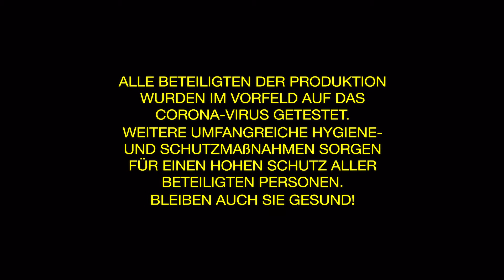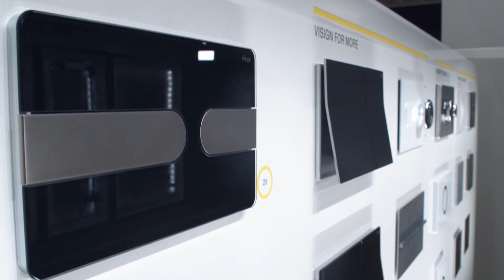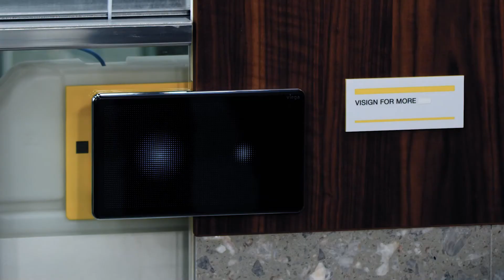Viega Impulse 2021: Technologischer Fortschritt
Entdecken Sie in Viega Impulse 2021 spannende Neuheiten aus all unseren Kompetenzthemen:
In diesem Video erfahren Sie alles über die neue Generation Vorwandtechnik Viega Prevista!

Dieter Hellekes, Leiter Sales Service Deutschland bei Viega, und Fachplaner Achim Lauerer diskutieren die Möglichkeiten und Vorteile des neuen Vorwandsystems Viega Prevista. Fachhandwerker Clemens Biek erklärt zudem, wie schnell und unkompliziert die Installation von Viega Prevista ist!

Noch mehr Informationen zu unseren Neuheiten & Kompetenzthemen finden Sie auf unserer Website und unseren Social-Media-Kanälen.